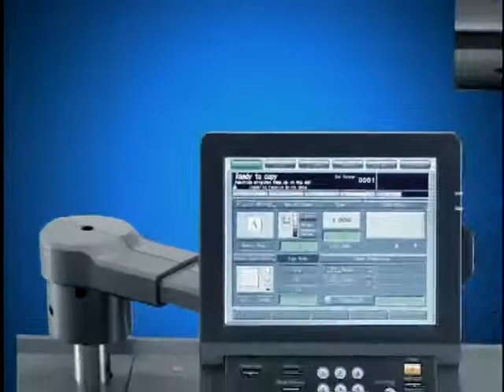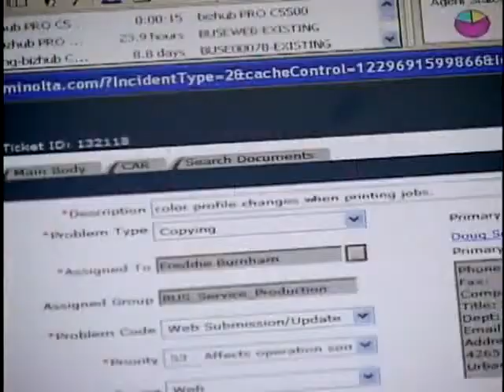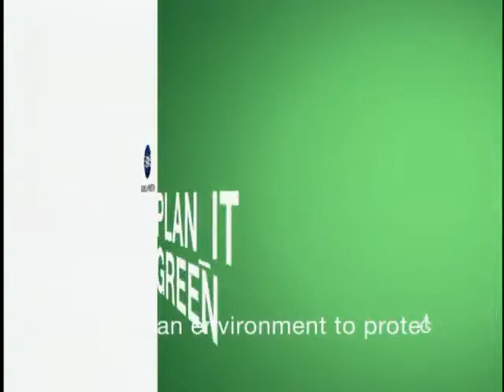Count On Konica Minolta